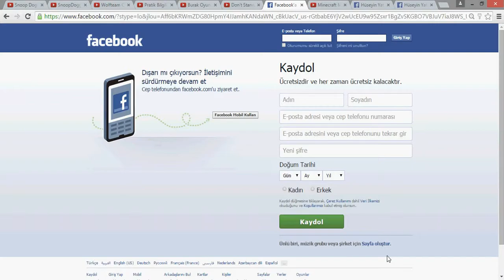Cities Skylines-Bölüm 1 Medeniyetin Beşiği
Ufak bir ses kaymasından dolayı özür dilerim.